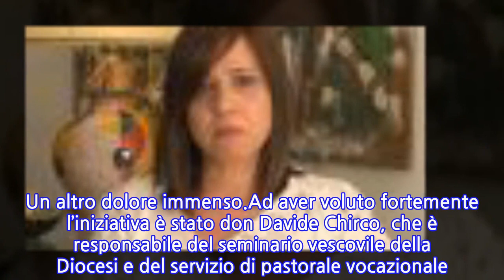“Lo facciamo per lei”. Denise Pipitone, è successo a 17 anni dalla scomparsa. La...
Denise Pipitone è scomparsa nel nulla da Mazara del Vallo da ormai 17 anni, infatti nella giornata del primo settembre ricorrerà l’anniversario della sua sparizione, avvenuta nel 2004. E per tenere alta l’attenzione sulla piccola e non dimenticarla mai è stata lanciata un’iniziativa suggestiva e simbolica. E saranno sicuramente in tanti a prendere parte a questo evento, supportato dalla stessa famiglia della bimba siciliana. I suoi genitori Piera Maggio e Pietro Pulizzi hanno infatti collaborato a questa iniziativa.Giorni fa la mamma di Denise Pipitone è stata colpita da un gravissimo lutto. Ha chiuso per sempre i suoi occhi il suo papà, nonno della bambina. E lei ha scritto: “Non c’è età che tenga per l’amore dei figli per i genitori. CIAO PAPA’ RIP”. Parole intrise di dolore, che non potevano che andare incontro ai messaggi di cordoglio e alla vicinanza di molti utenti. Tra questi si legge: “Sentite condoglianze Piera…avrei voluto tanto che vedesse il ritrovamento della sua piccola Denise”. Un altro dolore immenso.Ad aver voluto fortemente l’iniziativa è stato don Davide Chirco, che è responsabile del seminario vescovile della Diocesi e del servizio di pastorale vocazionale. Questo il messaggio apparso anche sul profilo Facebook della madre di Denise Pipitone: “Accendiamo una luce di speranza per Denise. Passaparola per Denise. Il prossimo primo settembre sarà il 17esimo anniversario del rapimento di Denise Pipitone. Mazara del Vallo non dimentica e non vuole dimenticare! Per questo motivo desidero farmi promotore di una proposta”.E poi l’annuncio è proseguito così: “Martedì 31 agosto sera invito tutti a deporre sul davanzale della propria finestra un lumino o una candela e postarla sui social con l’hashtag 17annisenzaDenise. Per chi è credente, può unire a questo gesto anche una speciale intenzione di preghiera per Denise Pipitone e la sua famiglia. Questo è un semplice segnale che vuole fare da monito a tutti coloro che sanno e non parlano per paura. Ma vuole anche essere un momento di forte unità e vicinanza a Piera Maggio e Pietro Pulizzi”.L’annuncio sull’evento dedicato a Denise Pipitone si è concluso con queste parole: “Piera Maggio e Pietro Pulizzi sono segnati da un dolore che dura ormai da troppo tempo. Condividiamo tutti e facciamo condividere! Promotore iniziativa Don Davide Chirco in collaborazione con Piera Maggio e Pietro Pulizzi”. E in tanti hanno già accolto questo invito.
INFORMATION
• Source: caffeinamagazine